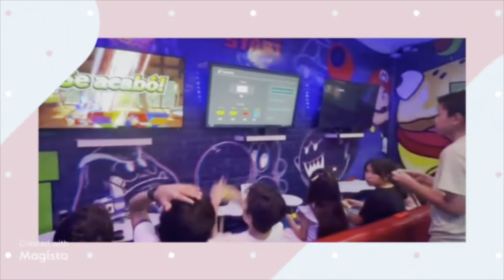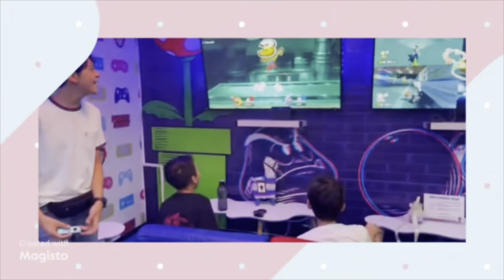Fiesta de Cumpleaños de Sofi